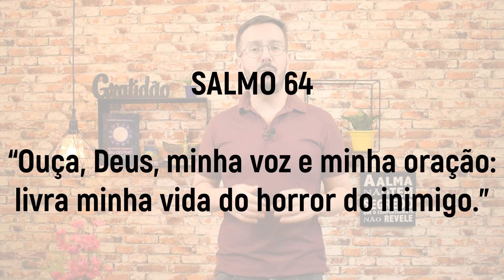ASTRAL e Carta da SEMANA - 18/10 a 24/10 | André Mantovanni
Participe da Jornada Transformare

➡️Entre no meu grupo no TELEGRAM para participar dos meus vídeos!

André Mantovanni
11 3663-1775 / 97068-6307